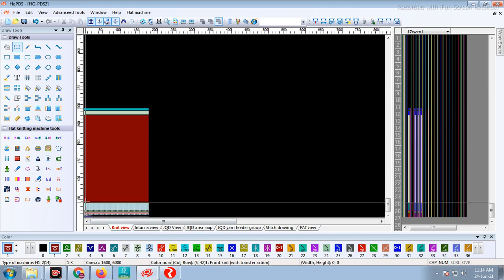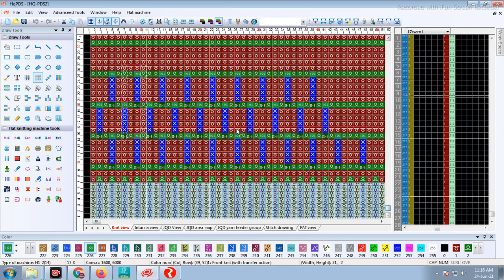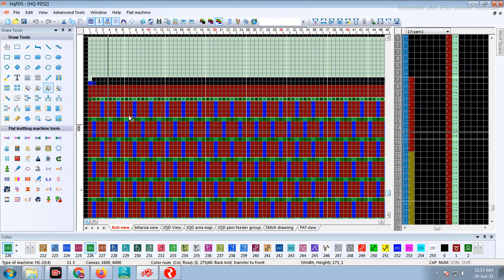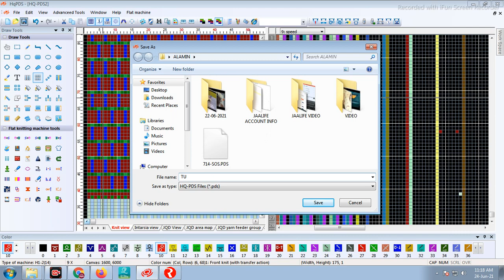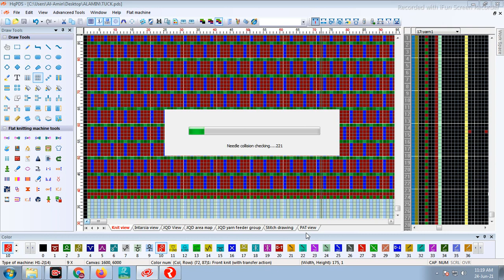Tuck Stitch Jacquard Programme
Tuck Stitch  Programme
Pds Programe
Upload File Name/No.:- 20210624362